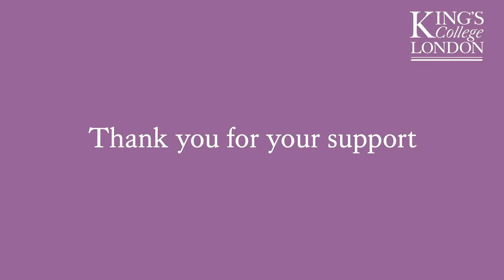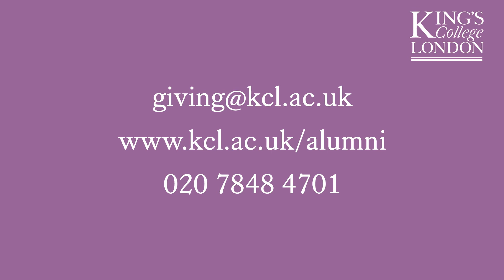King' College London student thank you video (general)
The generosity of alumni donations has benefited a wide variety of student clubs and projects at King's College London over the past year. Here, current students explain how the donations have made such a big difference.